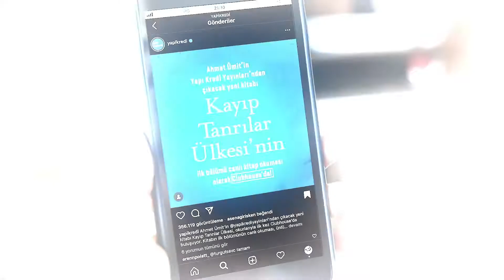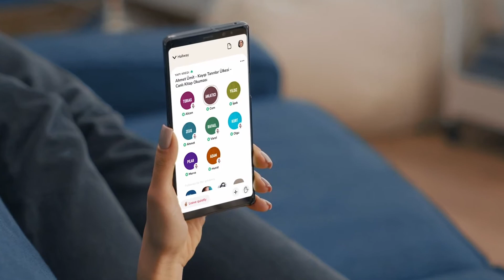Yapı Kredi - Kayıp Tanrılar Ülkesi Clubhouse Canlı Kitap Okuması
KULLANIM VE ENTEGRASYON KATEGORİLERİ  / MİE10. İşitsel Medya  kategorisinde The Gang Agency , Yapı Kredi  için hazırladığı "Kayıp Tanrılar Ülkesi Clubhouse Canlı Kitap Okuması" çalışmasıyla Felis Ödülü'nün sahibi oldu.